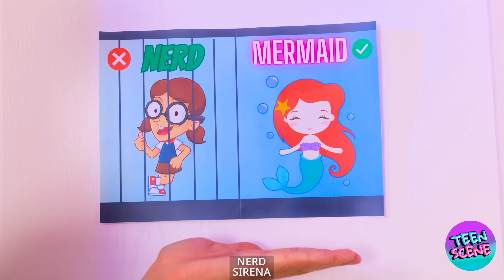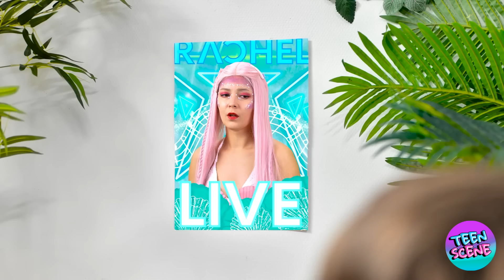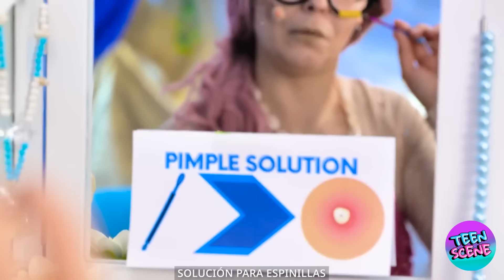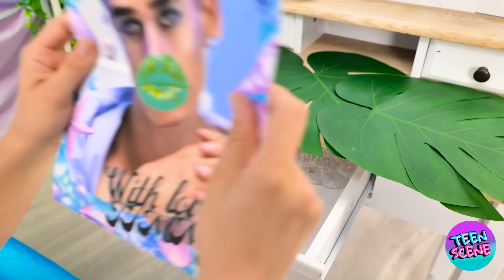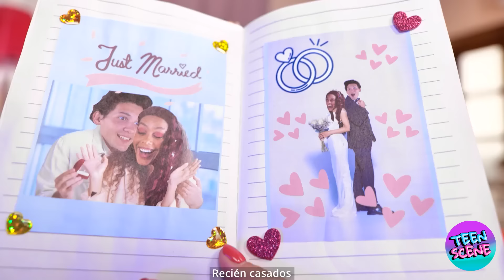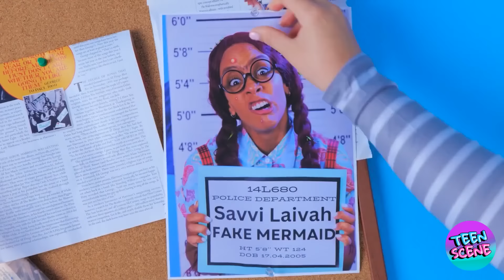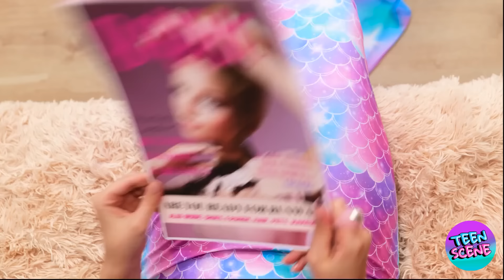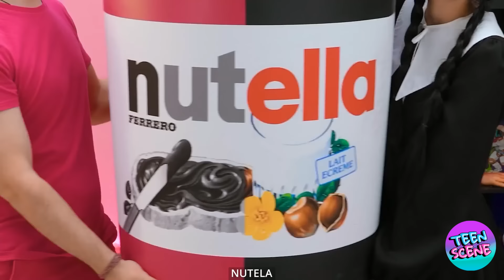NIÑA AVERGONZADA por su apariencia, ¡consigue VENGANZA! | Teen Scene Spanish